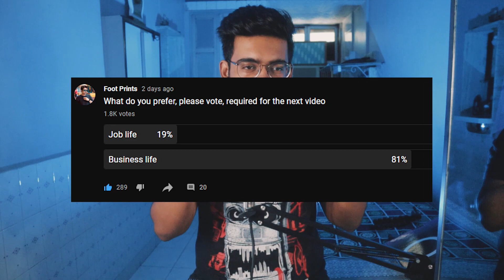BUSINESS LIFE or JOB LIFE? Which is better? STORYTIME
About me- My name is Aman Jain, and i am a vlogger, trying my best to entertain you guys through my vlogs